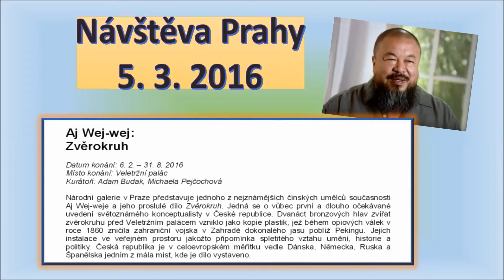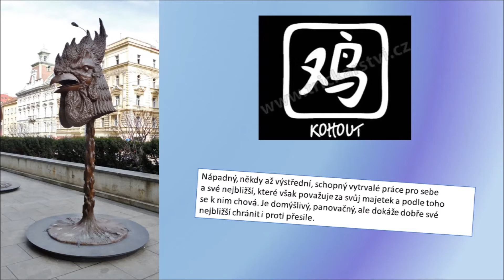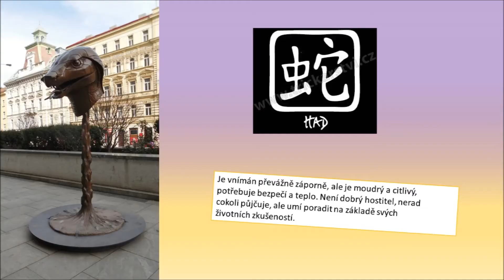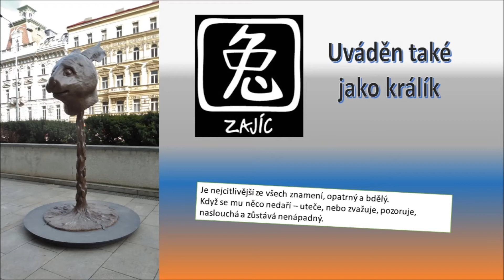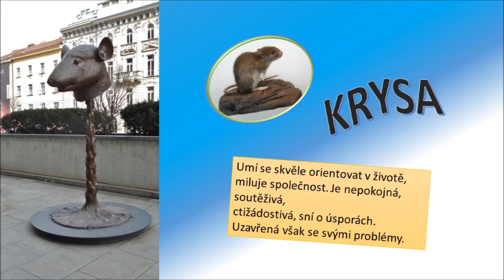Aj Wej Wej v Praze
Sochy tohoto čínského umělce jsem si vyfotografoval 5.3.2016.
Ve videu jsou možná nepřesnosti, které jistě omluvíte, nejsem odborník na čínský zvěrohruh. Můžete se tam podívat osobně; jsou vystaveny až do konce srpna 2016.